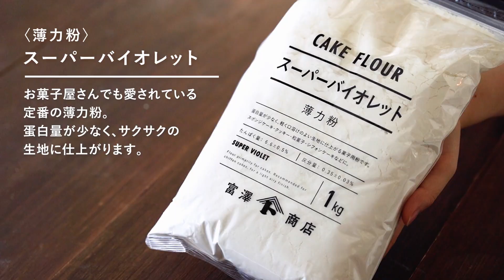可愛いラッピングでプレゼントに♪ 3種のチーズクッキーサンド / お菓子のレシピ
サクサクのクッキーに3色のチーズクリームをサンドしました。
プレゼントやパーティースイーツとしてもオススメです。
「3種のチーズクッキーサンド」のラッピングはこちら!

■ 材料（各2個　計6個分）
・塩 / 0.5g
・全卵 / 20g
・皮無アーモンドプードル / 15g

《チーズクリーム(ラムレーズン)》
・微粒子グラニュー糖 / 5g
・生クリーム 36% / 10g
・ラムレーズン / 30g

《チーズクリーム(抹茶大納言)》
・抹茶 / 2g
・生クリーム36% / 10g
・甘納豆(大納言) / 30g

《チーズクリーム(ラズベリー)》
・冷凍ラズベリーピューレ / 10g
・フリーズドライ(フランボワーズ) / 2g

・パテ抜型 丸 #7 / 1個
・チョコレート用OPPシート / 1枚
・ルーラー 3mm / 1組
・クッキーがおいしく焼けるシート25×25cm / 1枚

・スーパーバイオレット(日清製粉) / 1kg